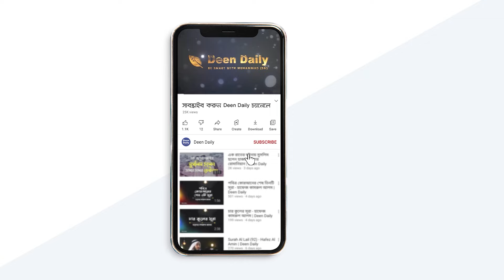চাকরি পেলে নামাজ পড়বো? | ইসমাইল হানিয়া | Deen Daily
আসসালামু আলাইকুম ও রহমতুল্লাহ। আজকে আমরা একটি অত্যন্ত গুরুত্বপূর্ণ বিষয় রিযিক নিয়ে চর্চা করবো । ইসলামে রিযিক বা রিযিক বৃদ্ধির উপর একটি ভালো ধারনা থাকা আবশ্যক । রিযিক আসলে আল্লাহ তা'আলার হাতে আছে এবং তিনি আমাদের রিজিক বৃদ্ধির মালিক।

রিযিক নিয়ে অনেকের মধ্যে অজানা এবং সন্দেহ থাকে। আমরা সবাই চাই আমাদের রিযিক বৃদ্ধি হোক, কিন্তু আমরা কোন অলৌকিক উপায়ে তা করতে পারি না। একটি আমল যা আল্লাহ তা'আলার প্রতি তাওয়াক্কুল এবং দোয়া প্রবৃত্তির সাথে সম্পর্কিত, তা হলো নামাজ পড়া। নামাজ পড়া আমাদের ঈমান এবং আল্লাহর প্রতি নিষ্ঠা বৃদ্ধি করে এবং আল্লাহ তা'আলা এটিকে আমাদের রিযিক বৃদ্ধির উপায় হিসেবে গ্রহণ করেন।

আমরা যখন রিযিক নিয়ে চিন্তা করি, তখন আমরা অনেক সময় পর্যালোচনা করি যে, আমাদের ক্যারিয়ার কি হবে, আমরা কী করতে পারি, কী পাবো ইত্যাদি। কিন্তু আমরা অনেকসময় ভুলে যাই যে, আল্লাহ তা'আলাই হলেন আমাদের সর্বোচ্চ রক্ষক । তাই আমরা সবসময় আল্লাহ তা'আলার প্রতি তাওয়াক্কুল করতে পারি এবং তার দোয়া প্রবৃত্তি করতে পারি।

এখানে আমরা ইসলামের প্রিয় বিষয়গুলির ওপর আলোচনা করি এবং আপনাদের জীবনে এটি কিভাবে প্রভাব ফেলতে পারে তা নিয়ে আলোচনা করি। আপনাদের মতামত ও পরামর্শ জানাতে নিচে কমেন্ট করুন এবং আমাদের ভিডিওটি শেয়ার করতে ভুলবেন না। ধন্যবাদ!

(দেশের প্রথম ডেনিম ব্র্যান্ড)

Deen Daily is a non-sectarian, non-political, and non-profit organization calling the youth towards the deen of Allah and helping them find productive ways of utilizing their energies.

👉 Have a question? Drop it in the comments below!